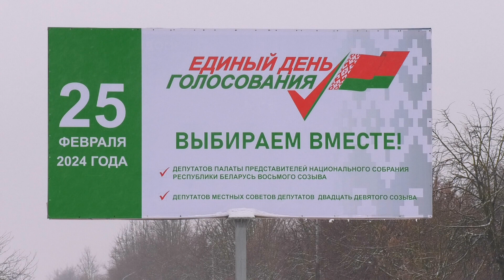В Беларуси завершился этап избирательной кампании выдвижение кандидатов в депутаты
В Беларуси завершился важный этап избирательной кампании. Это выдвижение кандидатов в депутаты. На протяжении нескольких недель инициативные группы собирали подписи избирателей. Как рассказали в Центризбиркоме, сегодня в 19 часов территориальные и окружные избирательные комиссии завершили прием документов, необходимых для регистрации кандидатов в депутаты. С завтрашнего дня начнется следующий этап электоральной кампании. По 30 января члены избирательных комиссий будут проверять поступившие документы на предмет соответствия требованиям Избирательного кодекса Беларуси и примут решения о регистрации кандидатов в депутаты. Напомним, в Единый день голосования 25 февраля нам предстоит определиться с кандидатами в Палату представителей и в местные Советы депутатов